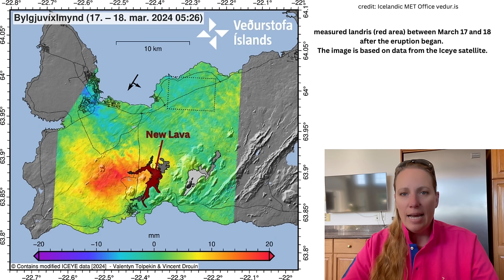Gas Pollution and the Eruption are causing problems, threatening Blue Lagoon and Grindavik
The Blue Lagoon in Iceland just had a worker in the hospital. The Gas Pollution is now reaching towards the South Eastern Part of Iceland and has reached dangerous levels in another fishing town. All areas within the Hazard Map are still under threat from Gas Pollution and some areas from Lava flow like Grindavik. Is this affecting tourism or are there other reasons ?

interview credit to mbl.is